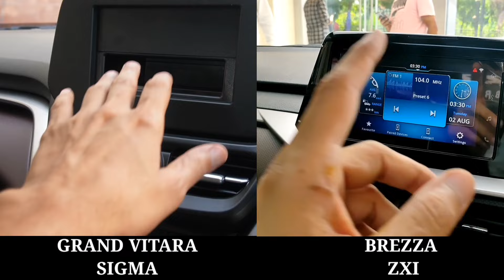Grand Vitara बड़ी भी-सस्ती भी, फिर Brezza क्यों लें ❓ Grand Vitara SIGMA vs Brezza ZXI 2022 🔥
Maruti brezza zxi aur grand vitara base model me se kaun si gadi jyada value for money hai, ye sawal agar aapka bhi hai to ye video aapki help kar sakta hai

dono gadiyon ke on road price features sab ka detailed walk around review diya hai